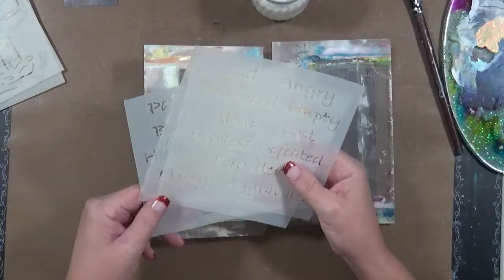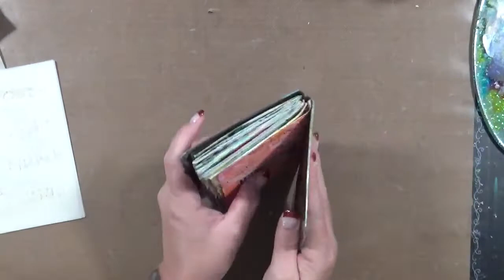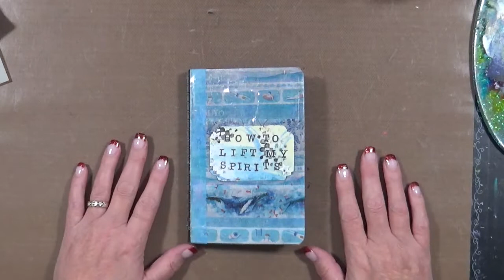Chronic Pain How to Lift My Spirits #22 The End